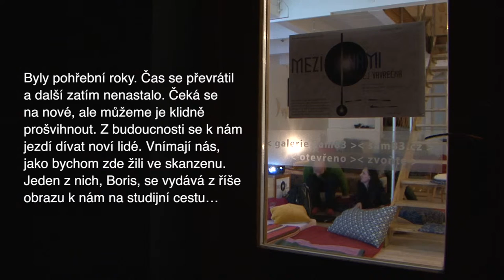MEZI NÁMI / Ondřej Vavrečka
Adventní večery v galerii sam83
projekce filmu Mezi námi / dokumentární sci-fi